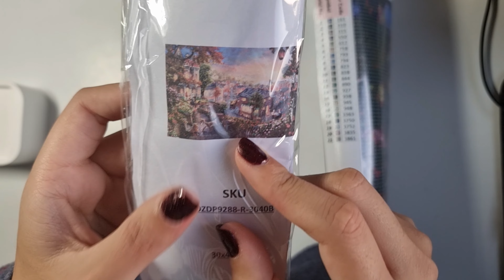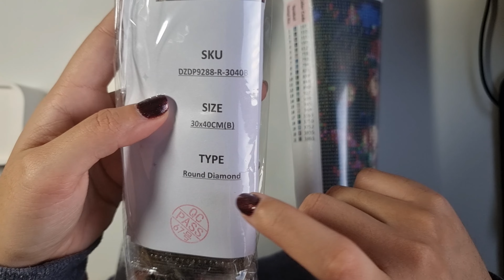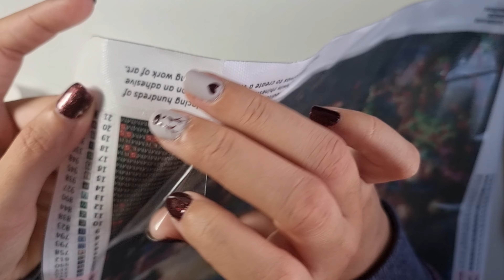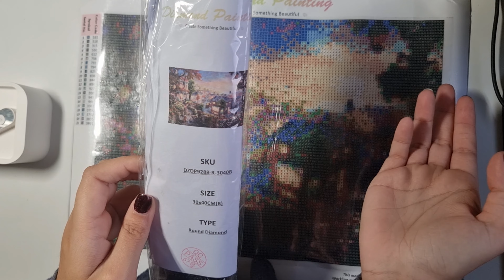"𝙻𝚊 𝚟𝚎𝚛𝚍𝚊𝚍𝚎𝚛𝚊 𝚋𝚎𝚕𝚕𝚎𝚣𝚊 𝚟𝚒𝚎𝚗𝚎 𝚍𝚎𝚕 𝚌𝚘𝚛𝚊𝚣ó𝚗"♥️🐶| Unboxing La Dama y el Vagabundo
👇👇Enlaces👇👇
- Lienzo Dama y Vagabundo: agotado temporalmente ID: YW30193

¡Feliz martes!♥️